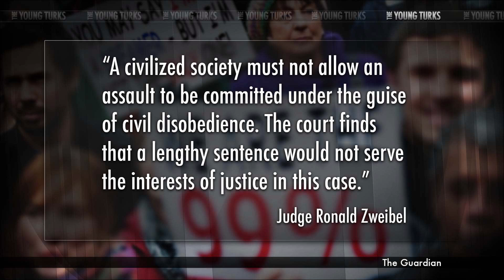Occupy Protester Heading To Jail For Elbowing Breast-Grabbing Cop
"Cecily McMillan's guilty verdict in Manhattan district court on Monday delivered a gut punch to the last vestiges of Occupy Wall Street. Above all, the decision highlights the workings of a criminal justice system bent on chilling dissent and defending the status quo.

According to the jury, McMillan, a 25-year-old New School student known in Occupy circles for her moderate views, is guilty of second-degree felony assault on a police officer during an Occupy Wall Street protest on March 17, 2012. Denied bail and taken away in handcuffs, she will await her sentencing in a cell. She faces up to seven years in prison.

The "felony assault" in question occurred when the officer, Grantley Bovell grabbed McMillan's breast from behind, leaving visible bruises; she spun around instinctively, hitting the officer with her elbow."* The Young Turks hosts Ben Mankiewicz and Ana Kasparian break it down.